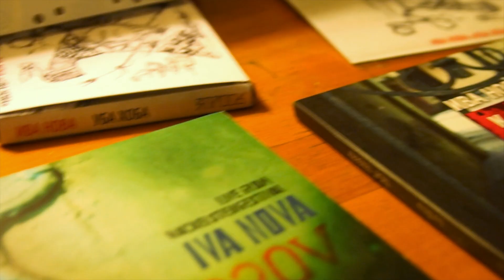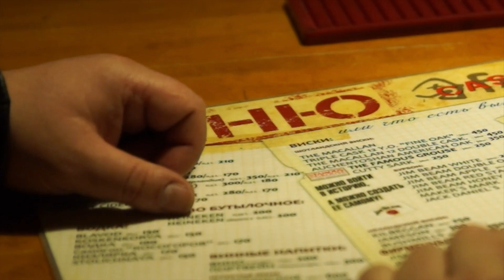Эксклюзивный репортаж о том как проводить 1 января любого года!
В сети можно встретить множество советов  и предложений о том, как встречать Новый год. А вот как провести 1 января, чтобы  приятно и полезно? Смотрите эксклюзивный репортаж группы СКВО о традиционной ПохмЕльной вечеринке известной петербургской этно-рок банды ИВА НОВА!